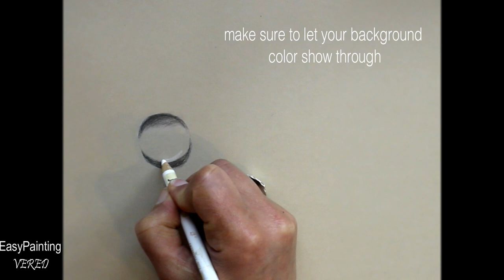How to paint 3D WATER DROPLETS. Colorful DROPS / Bubbles / Marbles Painting Tutorial Step by Step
Come and learn how easy it is to paint this great 3D painting of colorful water droplets!
Easy painting tutorial for beginners. Learn how to paint bubbles / water droplets / marbles.

Artist Vered Thalmeier shows step-by-step how to create this beautiful painting. Easy instructionsans perfect for beginners and artists of all ages.

The colors you need are:

Color pencils Faber Castell- Albrecht Dürer:

Black
White
Light Blue 147
Yellow Cadmium 105
Leaf Green 112
Pale geranium lake  129
Crimson 134
Dark Phthalo Blue  152

**Blender:
Paper Stumps

***Paper: 250g natural color paper

**for the shine markes: Uni- ball white gel marker

**You can find the Traceable (for free!) on Instagram